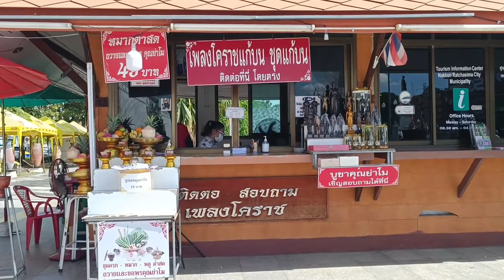ขอพรย่าโม กดไลค์กดแชร์ รวยๆเฮงๆมีหลายอาชีพ ที่ อยู่อาศัย บารมีของคุณย่าโม ทำมาหาเลี้ยงชีพ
มีหลายอาชีพ ที่ อยู่อาศัย บารมีของ
คุณย่าโม ทำมาหาเลี้ยงชีพ จากคนมาขอพร
ขอพรย่าโม ส่วนมากจะสมหวัง
สิ่งที่ นิยมบน คุณย่า คือ เพลงโคราช
มีโอกาส สัมภาษณ์ คุณ ฉัตรณภัทรณ์ สินบรรเลงเสนาะ ปลัดอำเภอโนนไทย บนคุณย่า ให้สามี หายป่วย สมหวัง เลยมาแก้บน ราคาเพลงโคราชแก้บน
ชุดเล็ก      899   บาท
ชุดกลาง 1,099     บาท
ชุดใหญ่   1,999    บาท
มีเครื่องไหว้ให้ครบจบที่เดียว
25 กรกฏาคม 2565